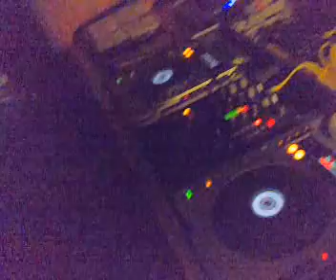Cardillo & Liberto @ Murphy's Pub Leonforte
Spezzone di un set di Cardillo dj al Murphy's, tratto da una delle innumerevoli serate con Liberto.